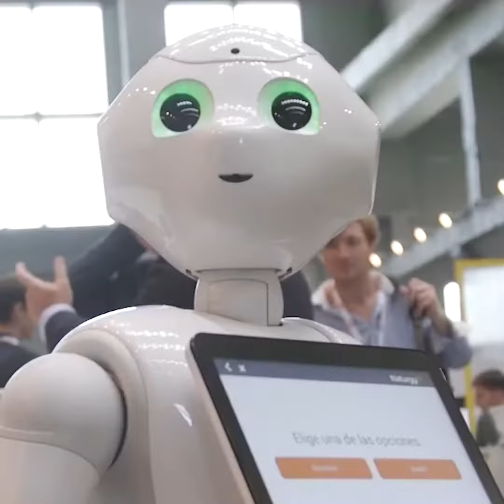La Noche De Las Ideas 2022 - South Summit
La noche de las ideas 🌟 ¿Sabes qué es? 🤔 ¡Ven y descubre por ti mismo el poder de tus ideas!💡